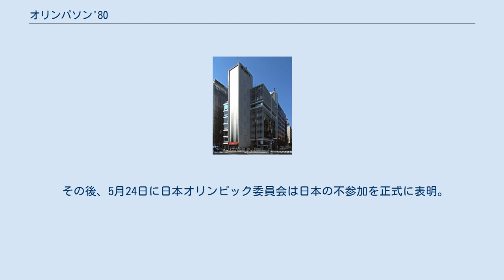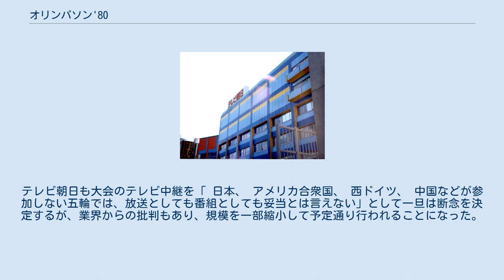オリンパソン'80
『オリンパソン'80』は、テレビ朝日が1980年5月5日午前8時30分から5月6日午前1時30分にかけて公開生放送した、モスクワオリンピックの事前キャンペーン番組である。
 テレビ朝日は1977年3月、国際オリンピック委員会との契約締結によりモスクワオリンピックの独占生中継を行うことを決め、開催前年の1979年から関連のシリーズ番組を多数企画しており、この『オリンパソン'80』もその一環として行われた。
題名は「オリンピック」と「テレビマラソン」の合成語である。
 総合司会に久米宏とジュディ・オングを起用し、西城秀樹による五輪中継のイメージテーマソング「俺たちの時代」披露、ドラえもん、ザ・ドリフターズ、ゴダイゴなどとのコラボレーション企画などが予定されていた。
 しかし、1979年のソビエト軍によるアフガニスタン侵攻をきっかけに、西側諸国を中心とした参加ボイコット運動が盛んに行われた影響もあり、予定していた内容を一部変更して、「日本はモスクワ五輪に参加するべきか否か」と称したアンケート調査を実施しながら展開することになった。
当初は「参加すべき」とする意見が圧倒的だったが、のちに「ボイコットすべき」とする意見が一時的に増えたものの、最終的には「参加すべき」が9973件、「ボイコットすべき」が9263件でわずかながら前者が上回った。
 その後、5月24日に日本オリンピック委員会は日本の不参加を正式に表明。
テレビ朝日も大会のテレビ中継を「 日本、 アメリカ合衆国、 西ドイツ、 中国などが参加しない五輪では、放送としても番組としても妥当とは言えない」として一旦は断念を決定するが、業界からの批判もあり、規模を一部縮小して予定通り行われることになった。
 「世界こどもオリンピック」の会場となった「豊島園」の入口 「アフタヌーンショー」の生放送が行われた銀座ソニービル